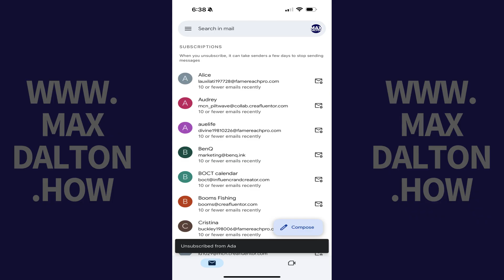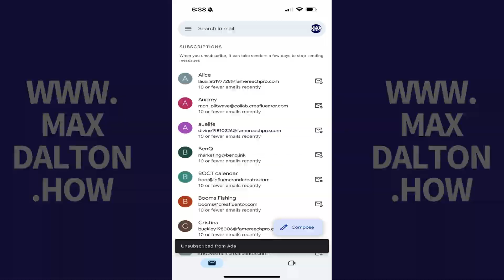How to Use Gmail Subscription Manager to Unsubscribe from Email Lists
In this video I'll show you how to use the Gmail Subscription Manager to unsubscribe from email lists.

Timestamps:
Introduction: 0:00
Steps to Use Gmail Subscription Manager to Unsubscribe from Email Lists: 0:08
Conclusion: 1:02

Video Transcript:
Step 1. Open the Gmail app on your iPhone, iPad or Android device.

Step 2. Tap the "Menu" icon on this screen. A menu opens.

Step 3. Scroll down this menu, and then tap "Manage Subscriptions." You'll see a list of all of the email lists that Gmail has detected that you're getting email from.

Step 4. Find the subscription list you want to unsubscribe from, and then tap the mail icon next to that subscription. The Unsubscribe window opens, asking if you want to stop getting messages from this mailing list.

Step 5. Tap "Unsubscribe." You'll be unsubscribed from that email list immediately. Repeat this process for any other subscriptions associated with your Gmail account that you want to unsubscribe from.